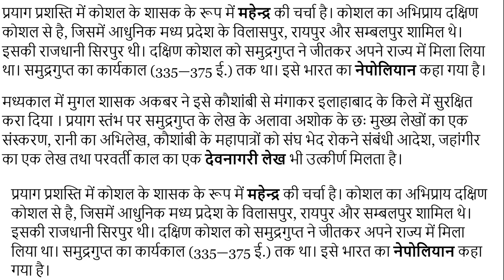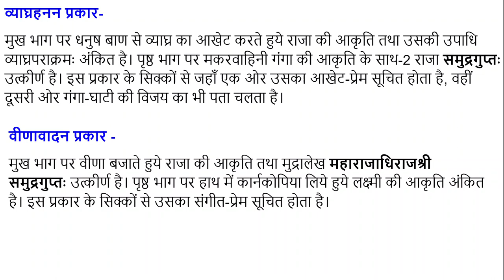#26 समुद्रगुप्त को भारत का नेपोलियन क्यों कहा जाता है Why Samudragupta is called Napoleon of India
चंद्रगुप्त प्रथम के बाद उसका सुयोग्य पुत्र समुद्रगुप्त साम्राज्य की गद्दी पर बैठा। वह लिच्छवि राजकुमारी कुमारदेवी से उत्पन्न हुआ था। समुद्रगुप्त न केवल गुप्त वंश के बल्कि संपूर्ण प्राचीन भारतीय इतिहास के महानतम शासकों में गिना जाता है।